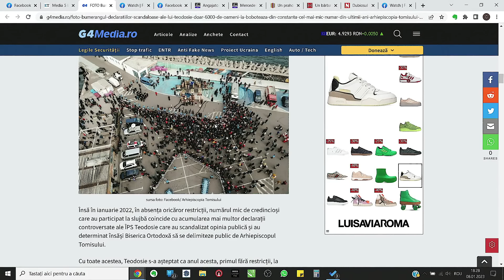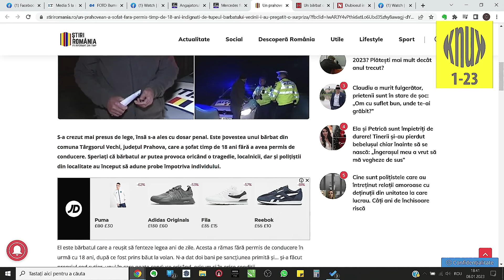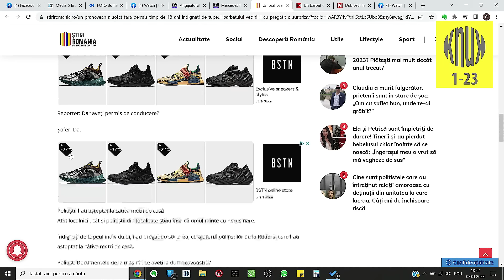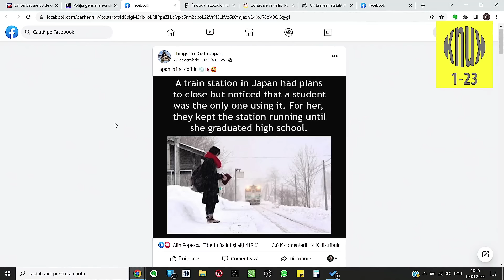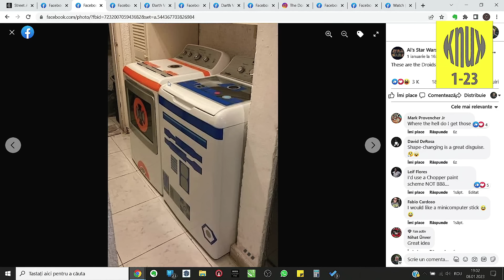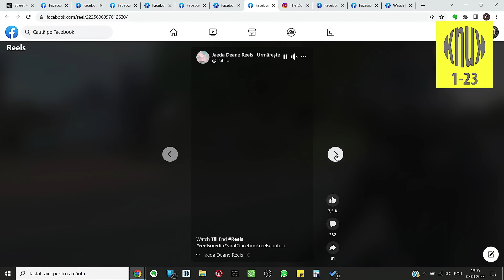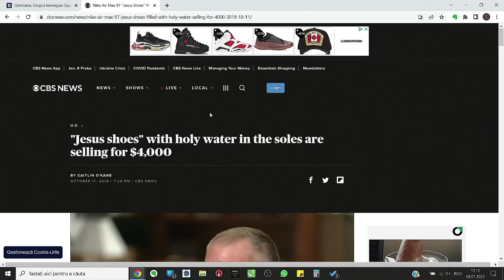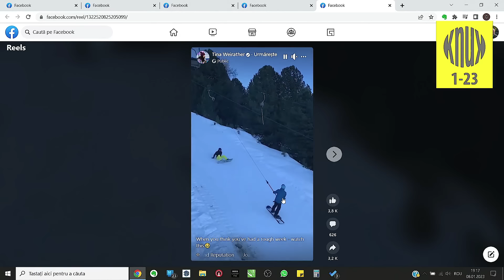KNUK 1-23 - Cine au fost primii aici? Cine?:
aveti aici clipul cu Imnul Ukrainei, din pacate YT mi l-a sters.
CEL MAI FAIN GRUP!!!